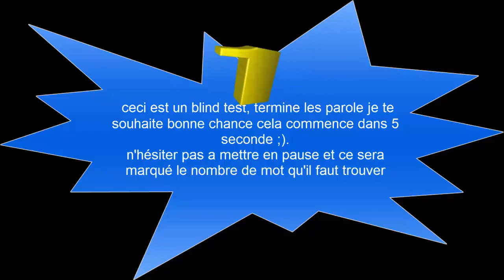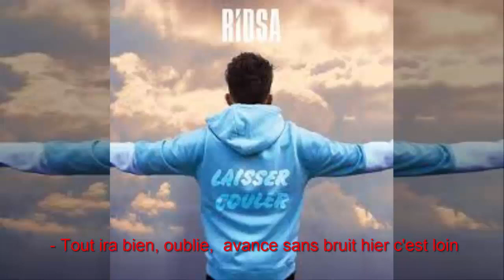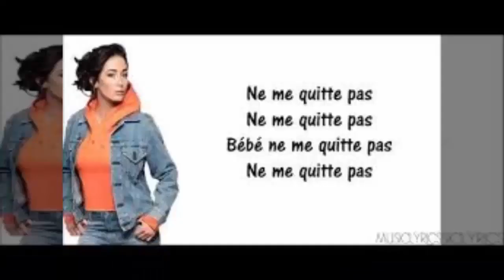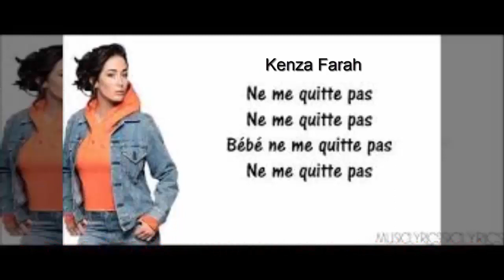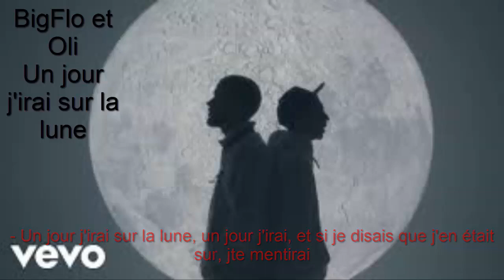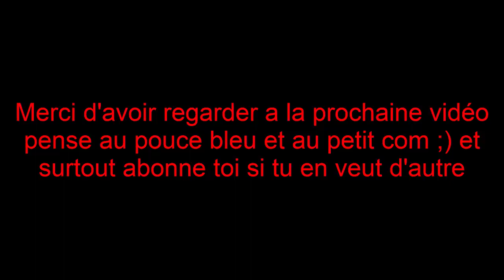blind test termine les paroles chanson 2019 ( 25 chanson )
Hey ,bonjour a toutes et a tous; aujourd’hui un blind test termine les paroles sur 25 chanson de 2019 !/J'espère que vous aimerez ,voilà bon visionnage : si vous l'avez pas encore vue .
Et aussi envoyer nous des idée pour la série ce serai vraiment bien !
notre instagram : KikooKraft : @tomy.besson
                : Salamèche : @42saprinte
                : Kobayashi Phoenix : @christecosmique
                : Dark FireStar : @_e_r_w_a_n_42
)je n'ai rien d'autre a mettre dans la description ,si vous avez aimez lâchez un commentaire !!!